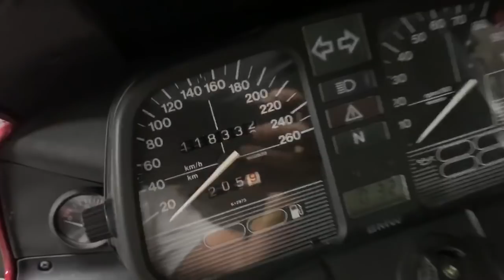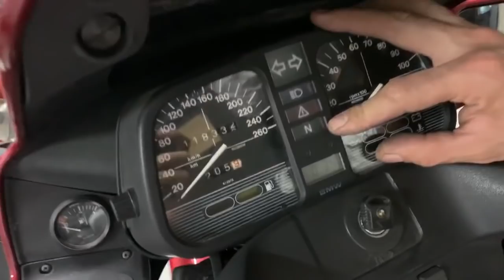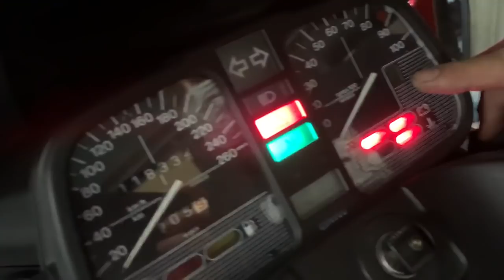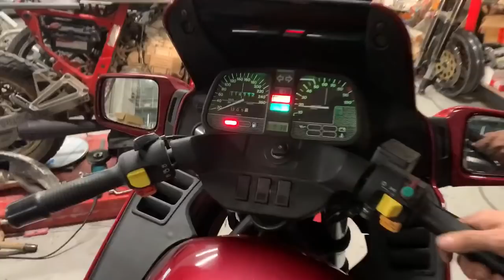Pasamos la BMW K1100 RS recién VENDIDA a Taller para su CUSTOMIZACIÓN